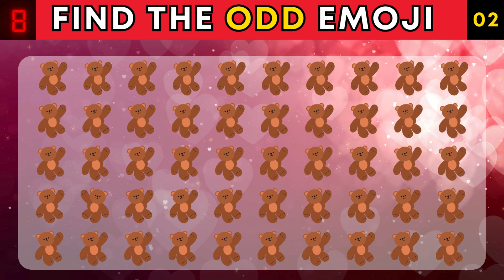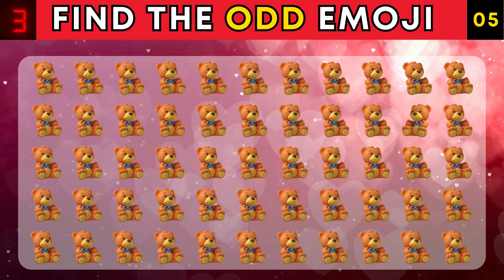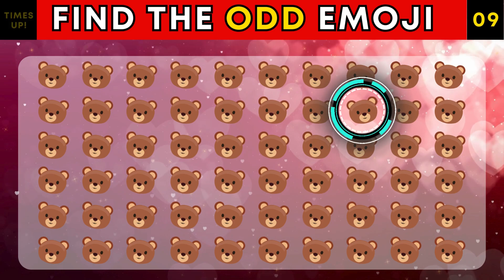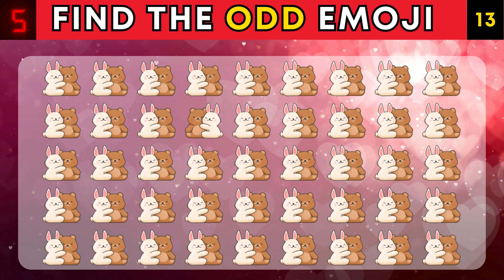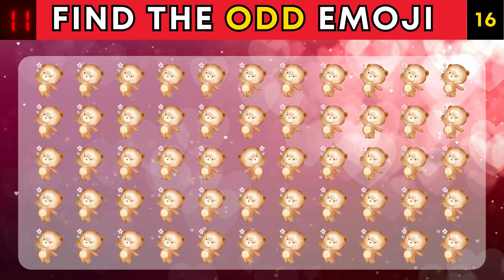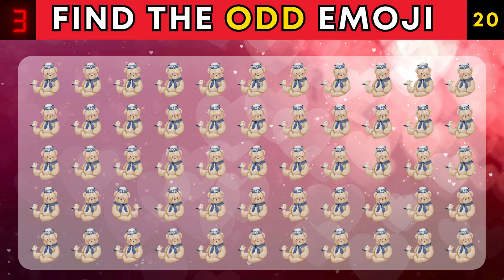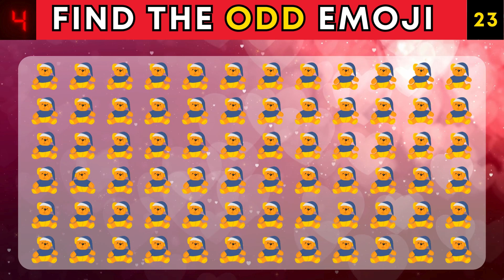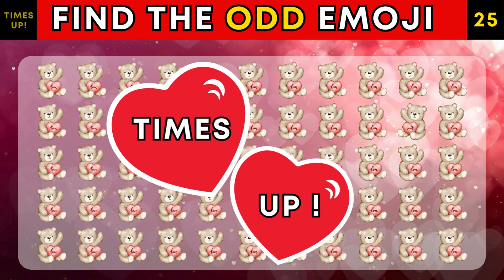Find the ODD one out | Teddy Day | Valentine's Day Special - 32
🐻💖✨ Get ready for a cuddly challenge with our 'Find the Odd Emoji' – Teddy Day Edition! Can you spot the emoji that doesn't belong in this love-filled adventure?

🔔 Don't miss out on the Valentine's Day fun – activate post notifications!

Encontre o Emoji Diferente | Edição do Dia do Urso de Pelúcia | Especial do Dia dos Namorados | Quiz Challenges
Trouvez l'Emoji Impair | Édition de la Journée de l'Ours en Peluche | Spécial Saint-Valentin | Quiz Challenges
Encuentra el Emoji Impar | Edición del Día del Oso de Peluche | Especial de San Valentín | Quiz Challenges
Trova l'Emoji Diverso | Edizione del Giorno dell'Orsacchiotto | Speciale San Valentino | Quiz Challenges
Finde das ungewöhnliche Emoji | Teddy-Tag Ausgabe | Valentinstag Spezial | Quiz Challenges
Найдите неправильное эмодзи | День Тедди Издание | День святого Валентина Специальный | Quiz Challenges
찾아보세요 이상한 이모지 | 테디 데이 에디션 | 발렌타인 데이 스페셜 | 퀴즈 챌린지
找出奇怪的表情符号 | 泰迪日 版 | 情人节 特别版 | 测验挑战
Найти неправильний емодзі | Видання Дня Ведмедика | Спеціальний День Святого Валентина | Quiz Challenges
अजीब इमोजी खोजें | टेडी डे एडिशन | वैलेंटाइन डे स्पेशल | क्विज चैलेंजेस